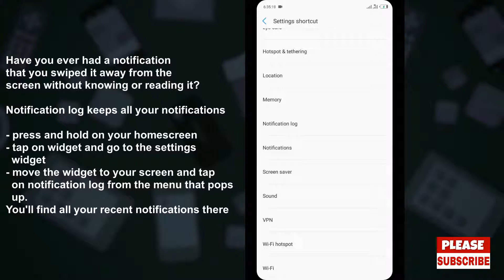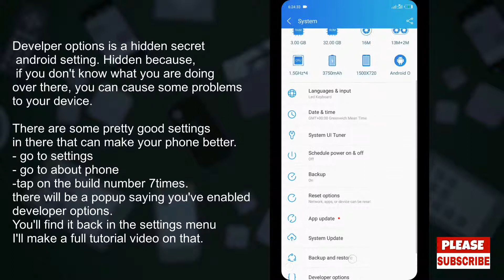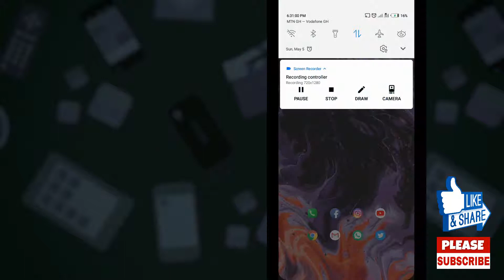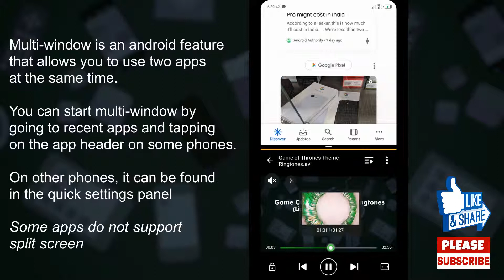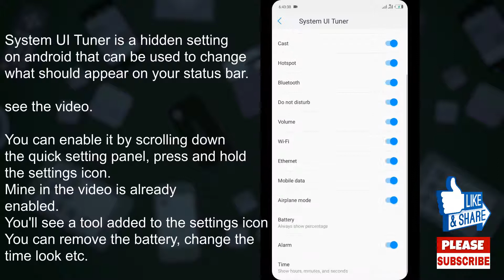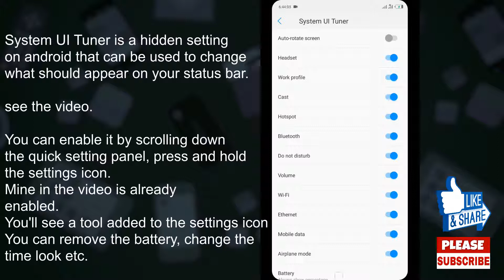Five android hidden features - Android tips and tricks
Notification Log - 00:29
Developer options - 1:18
Animation Scales - 1:57
Multi-window - 2:56
System UI Tuner - 4:17